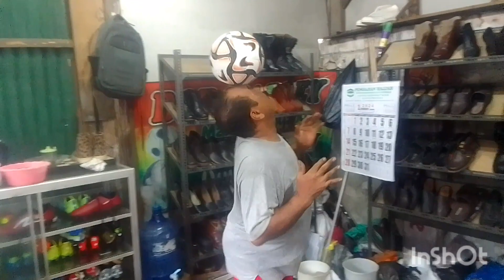BOB MARLEY ‼️ SEPATU SEPAKBOLA - FUTSAL BANYUWANGI, ISA FAIZ...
FAIZ - ISA ‼️ TOKO SEPATU BOB MARLEY BANYUWANGI, SEPATU FUTSAL SEPAKBOLA
ISA ‼️ TOKO SEPATU BOB MARLEY JLN SURATI BANYUWANGI
SCUDETTO FUTSAL BANYUWANGI ‼️ SCUDETTO BANYUWANGI